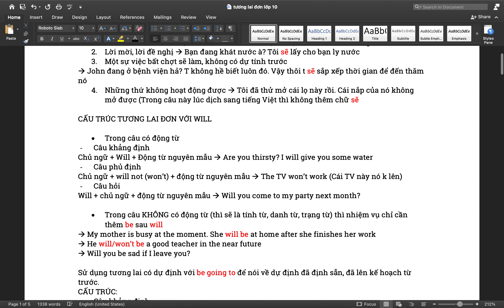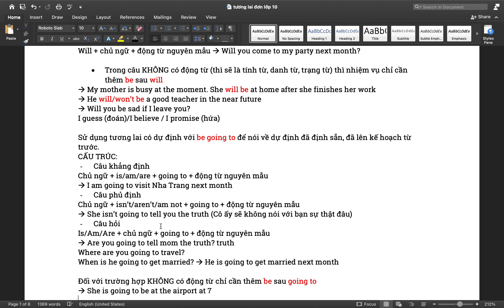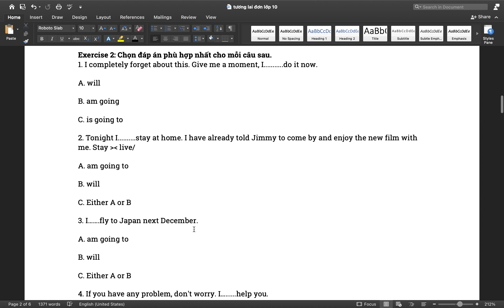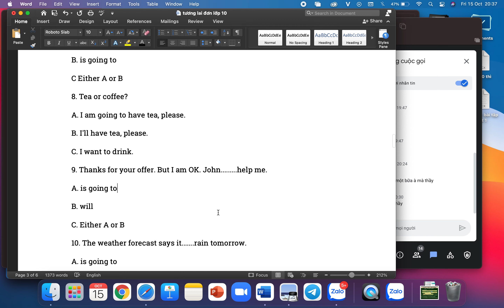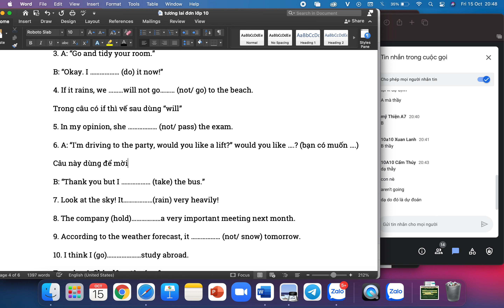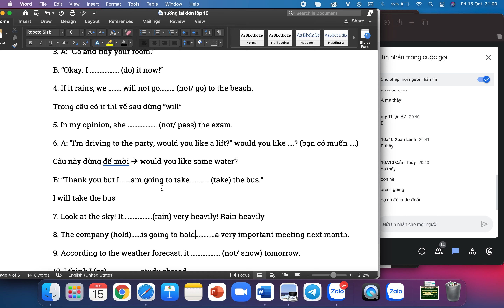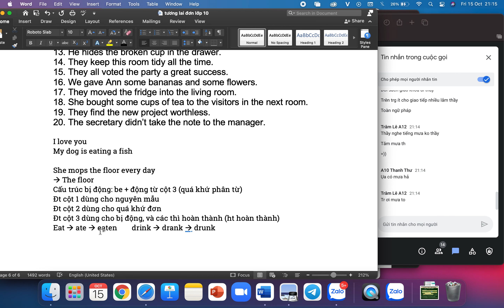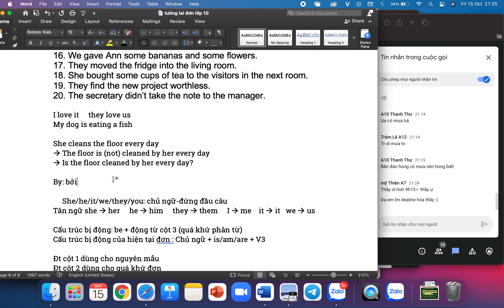Lớp 10 tương lai đơn:bị động